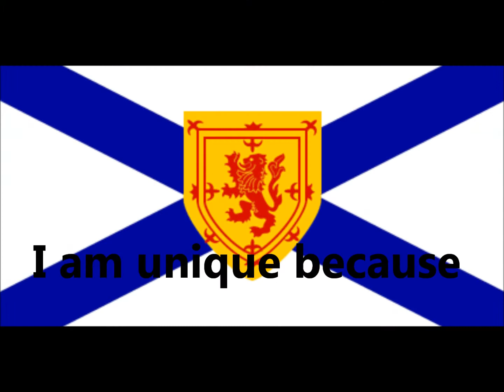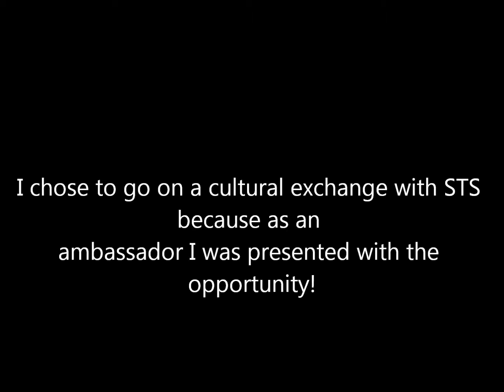Emma's video for a scholarship to Austria!!